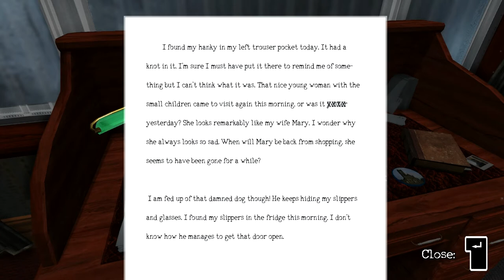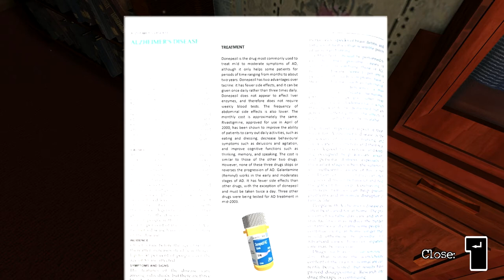Forget-Me-Knot: Gameplay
This gameplay video shows the completed narrative of Forget-Me-Knot. The narrative was finished in time for demonstration at the Creative Skillset Talent Showcase 2015. The game is still in development for a potential future release.